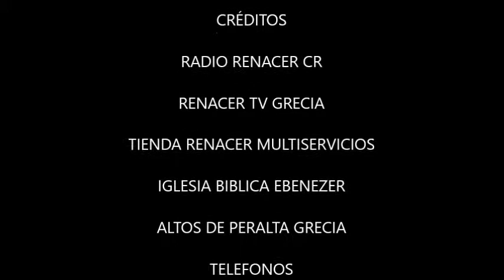LISTA DE INUTILES FELIX BARRANTES ARIAS